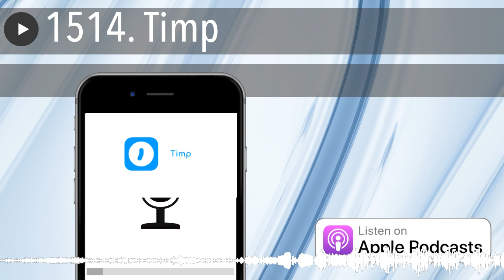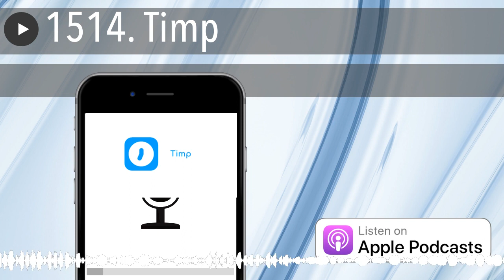1514. Timp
Hoy analizamos una aplicación muy útil para gestionar reservas para todo tipo de negocios como academias, peluquerías, o profesionales que requieran y más.

Pero antes, recordemos que entramos en la recta final del curso de Facebook Ads para eCommerce , en el que hoy veremos como hacer campañas de anuncios dinámicos y los anuncios de campañas de colección.

Timp es una StartUp de Valencia fundada en 2014 por Aitor y Santi, que ha logrado ya tener 70.000 usuarios repartidos entre España, México, Colombia, Chile y Argentina. Ellos se definen como un "Software de gestión integral para negocios", y aunque quizás un poquito exagerado lo de "integral", creo que es un estupendo gestor de reservas para profesionales.

Como siempre, os dejo la escaleta del programa a continuación:

Este contenido está únicamente disponible para los suscriptores. Espero que haya sido de vuestro interés. Como veis, creo que puede ser de mucha utilidad a alguien que tenga un negocio muy concreto y que no tenga varias fuentes de ingresos paralelas que no encajen con su propuesta.

Pero si se da el caso, la facilidad de tenerlo todo integrado y consultable en una "ventanilla única", en la que tengamos una alternativa a Mailchimp, WordPress, herramientas de mensajería, CRM, FacturaDirecta o incluso WooComerce. Si lo estáis utilizando o empezáis a hacerlo, hacédmelo saber :)

Sin vosotros esto no sería lo que es, sin vosotros esto simplemente no sería.

Nos escuchamos mañana viernes con un monográfico elegido por vosotros mismos. Como siempre, a las 07:07. Hasta entonces... ¡Muy buenos días!